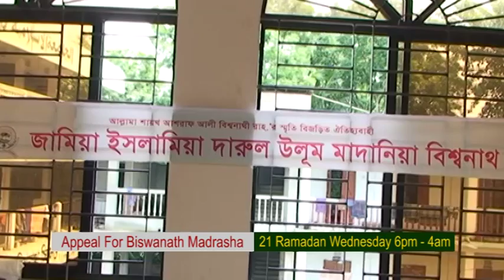RAMADAN PROMO BISSHONATH 21TH RAMADAN